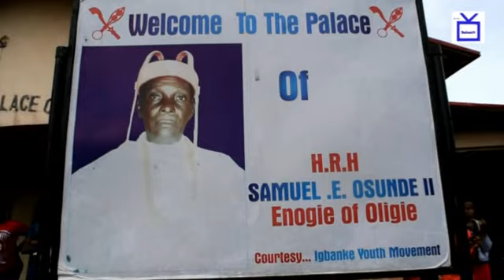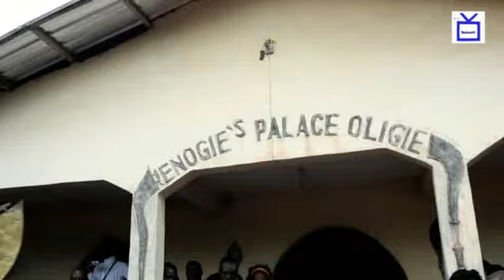ONUNU FESTIVAL 2018 IETV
SEE HOW THE KING AND THE PEOPLE OF OLIGIE- IGBANKE IN ORHIONWON LGA , OF EDO STATE CELEBRATED THE ONUNU FESTIVAL THIS YEAR